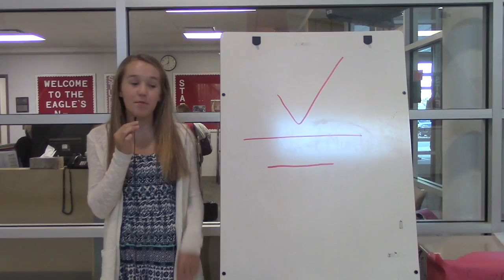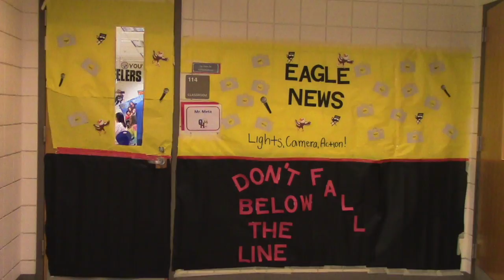Door Decorating Contest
Hyatts Middle School had a door decorating contest along the lines of Mr. Gilliam's motto of the year, above the line.